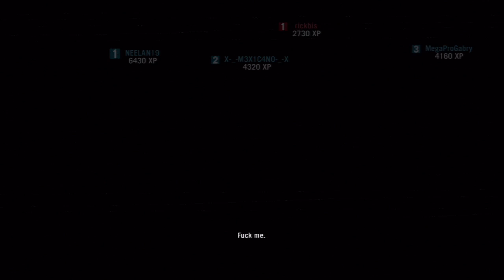Far Cry 3 multiplayer gameplay #36